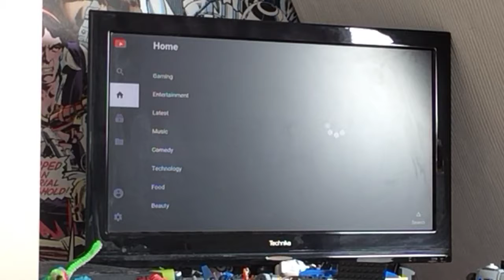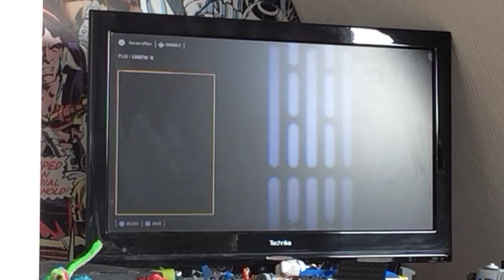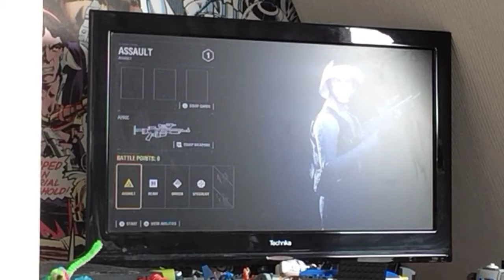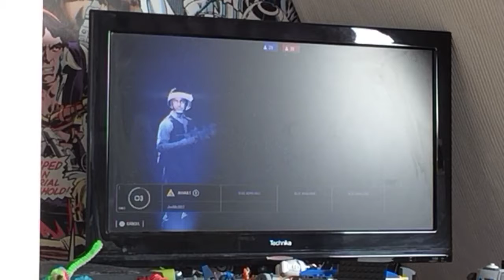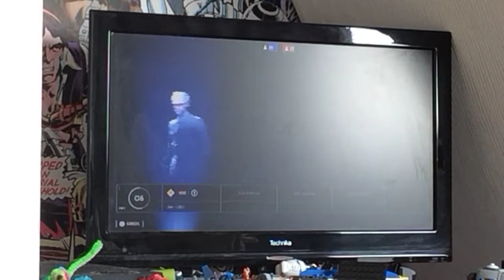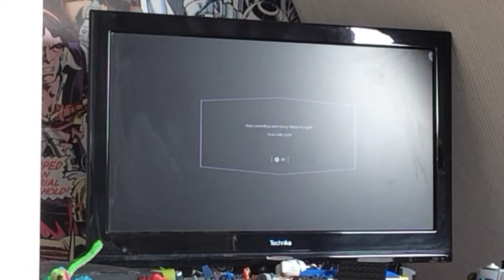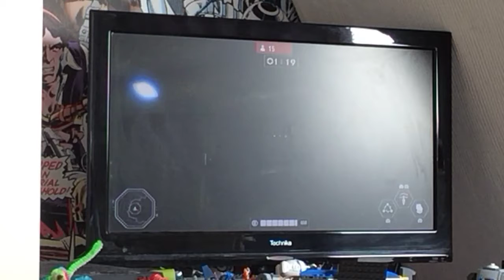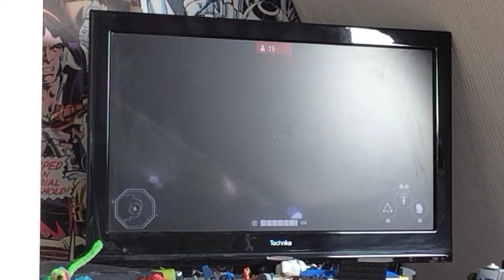I am playing it (Star Wars battlefront 2)